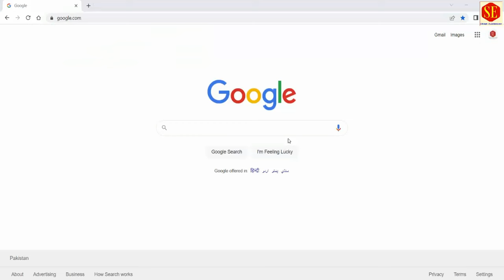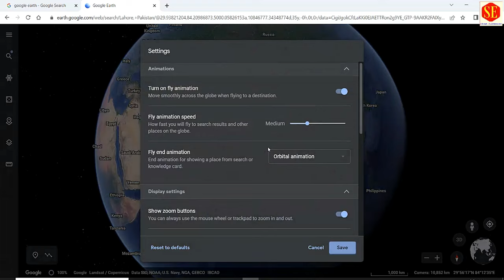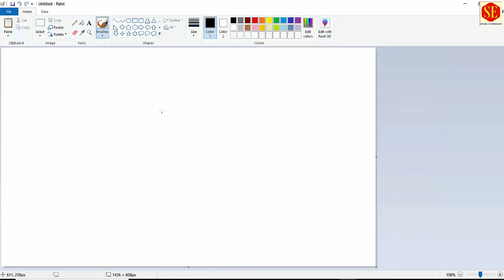How to Calculate Land Area in online Google Earth and Save Pic in Your PC.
This Video about online Calculate Google Earth Land Are. Open Google Earth in yours Browser & Mark Points For area Calculations .Very simple Method Area in Sq. Feet & Sq. meter  Accor And Hector . and  Land Area Picture Save in Your Pc With Area & Root Plan.